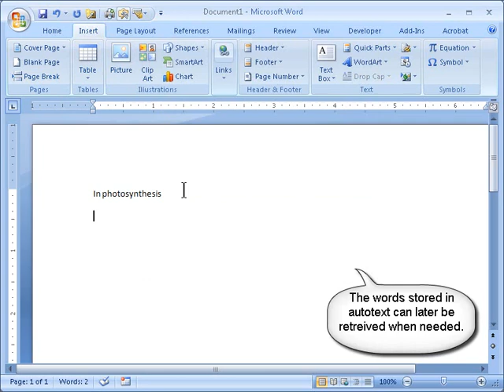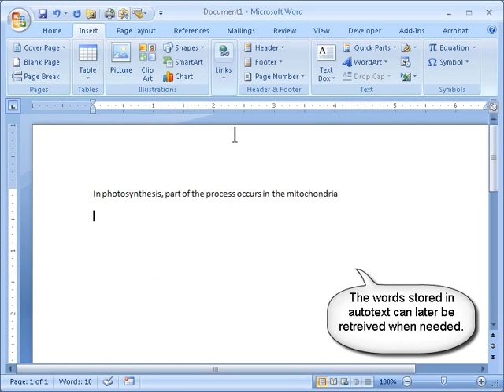AutoText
Using autotext to support writers using MS Word 2007.